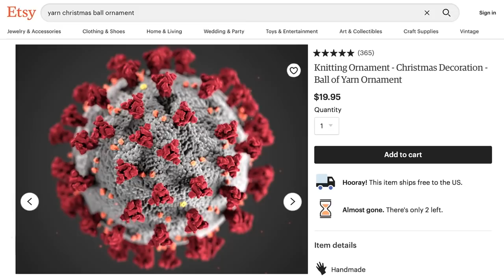Trump Says Coronavirus is Very Much Under Control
The Democrats squabbled in Charleston, SC for debate number 10, Trump made his way from India where he claimed huge crowd sizes once again, Melania attended a “happiness class” in New Delhi, former White House Doctor Ronnie Jackson revealed some creative diet strategies they use on Donald Trump, the Coronavirus is “very much under control in the USA” according to Trump, Rush Limbaugh doesn’t think it’s a big deal either, and disgraced televangelist Jim Bakker is selling a cure that will save us all.